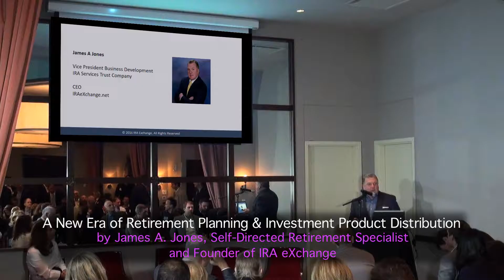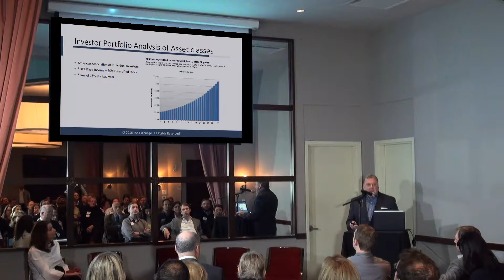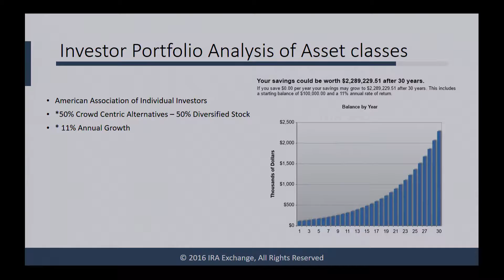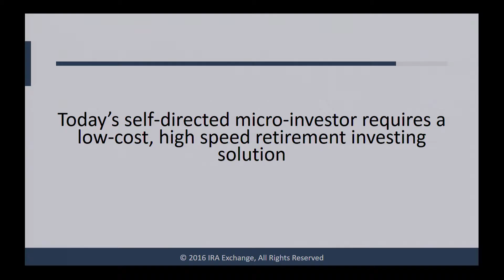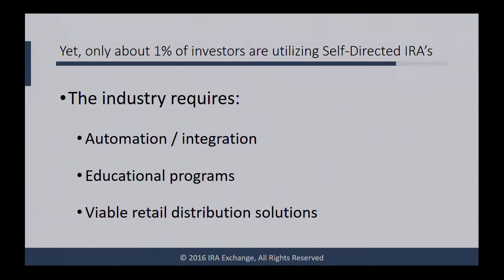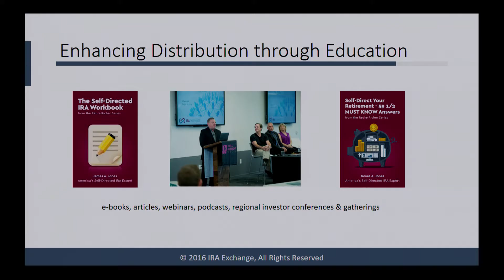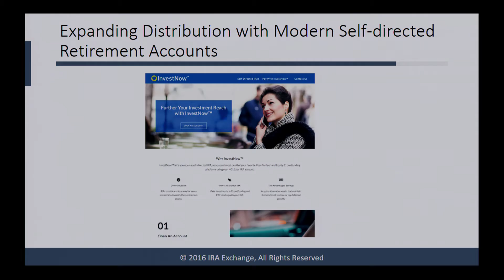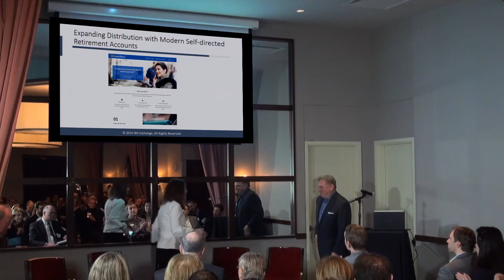A New Era of Retirement Planning & Investment Product Distribution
James A. Jones, self-directed IRA expert, speaking at the FinTech Revolution cocktail event in NYC on November 15, 2016